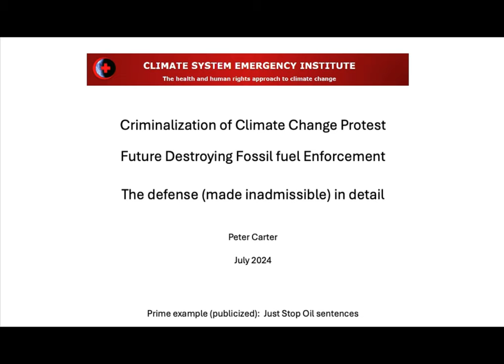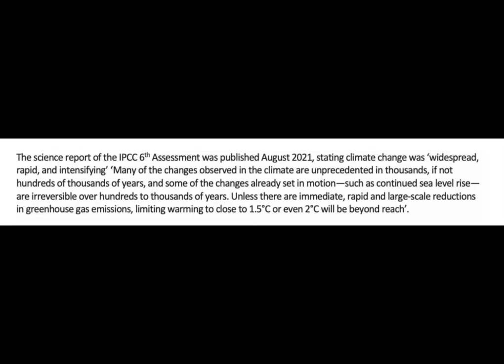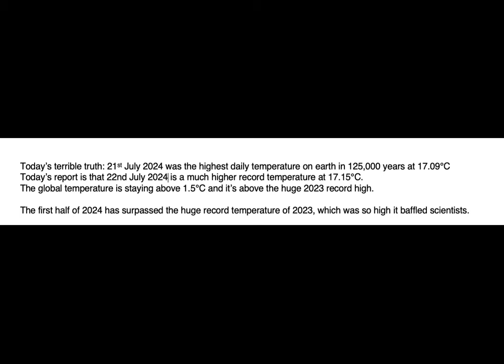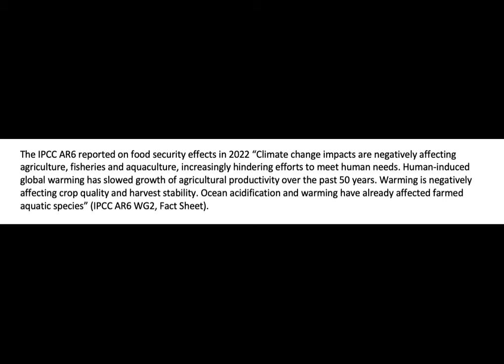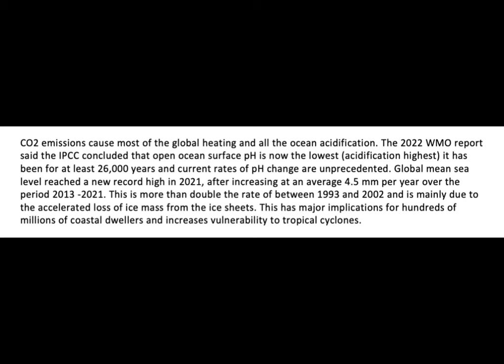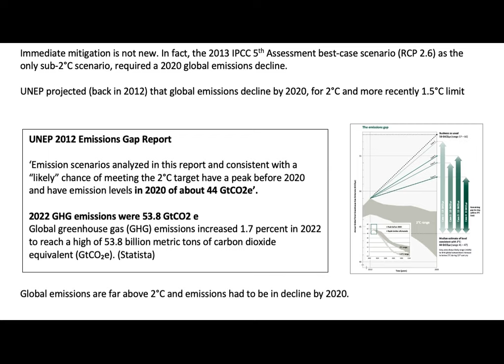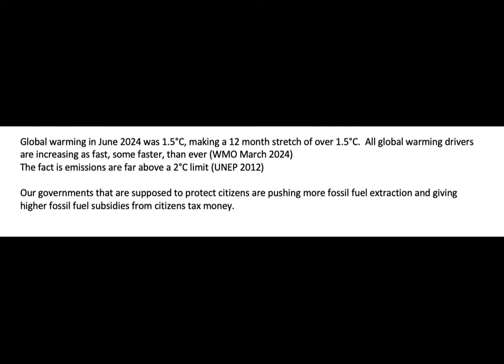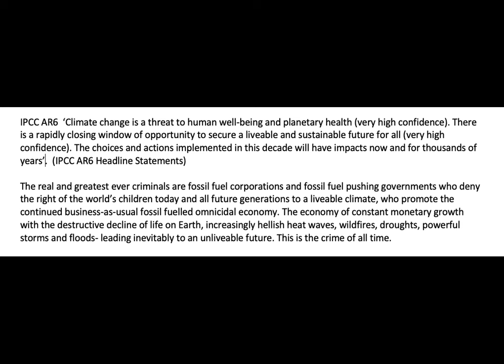Climate Protest Criminalization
Climate change protest Just Stop Oil sentences Evidence for defence